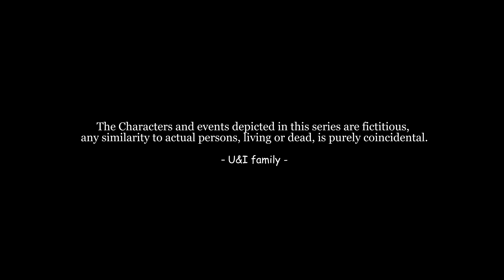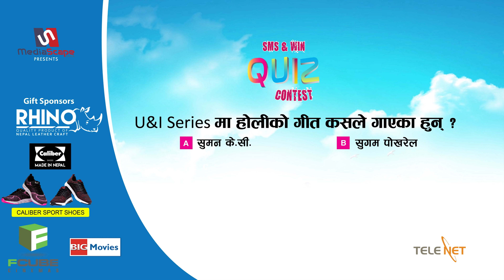U & I Series | Episode 8 | Feat Aashma Biswokarma | Saroj Adhikari | Sunny Singh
Media Scape Presents a Brand New TV/Web Series "U&I"
Watch Brand New Episode of "U&I Series" Every Friday at 7:30pm in Kantipur HD TV & Every Saturday at 5:00pm in YouTube

Holi song :-
singer: suman kc
lyrics : lekhu sahayatri

MEDIASCAPE PVT. LTD. 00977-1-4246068, 4233837

Cast:
Saroj Adhikari, Aashma Biswokarma, Sunny Singh, Shyam Rai, Amitesh Shah, Bishal Pahari, Bijaya Adhikari, Susmita Karki, Parikshit Bikram Rana, Tamanna K.C, Jit Tamang, Avipsa Khanal, Niklos Aaryal, Prakash Budhathoki, Jay Jagdish Adhikari, Uma Karki, Sangita Basyal, Srinika Poudel (Child Artist) etc.

Marketing Management
Bidya Hamal / Bhupendra Khadka / Bijaya Adhikari

Finance Management
Anil Babu Shrestha / Jagdish Bhandari

Wardrobe Partner
November Jeans
Suchi Designs

Accessories Partner
Accessories Nepal

Cinema Partner
Big Movies
FCUBE Cinemas-KL Tower

Publicity Partner
E-Sewa
Nawanari
Setokhabar.com

Internet Partner
VIANET

Consultancy partner
Silicon Education network

Artist Coordinator
Bijaya Adhikari
Sandipa Pokharel

Deepa Shakya

Kitchen
Bibek Pandey

Production Team:
Shankar Basnet / Bidya Laxmi Hamal / Bhupendra Khadka / Jagdish Bhandari

Production Manager:
Anil Babu Shrestha (Mediascape)

Music/Vocal:
Almoda Rana Uprety / Kobid Bazra

Female Humming:
Shreeya Rimal

Background Score:
Binod Lama

Subtitle:
Subash Gurung

Graphics:
Nitesh Ghimire / Kabindra Maharjan

Dubbing/Mixing:
Karma Records

Editing:
Gambir Rajkarnikar

Colorist:
Rajendra Moktan

Post Production:
Media Scape Pvt. Ltd.
Mokshya Production

VFX:
Satyam Rana / Basanta Gharti Magar

Screenplay/Dialogue:
Basanta Adhikari / Sarin Pokharel

Cinematographer:
Sankal Bhujel

Legal Advisor
Bishnu Pukar Shrestha

Producer:
Ujwal Ghimire / Nabin Maharjan / Anil Babu Shrestha

Produce By:
Mediascape Pvt. Ltd.

Casting/Associate Director:
Basanta Adhikari

Concept/Story/Direction:
Sarin Pokharel